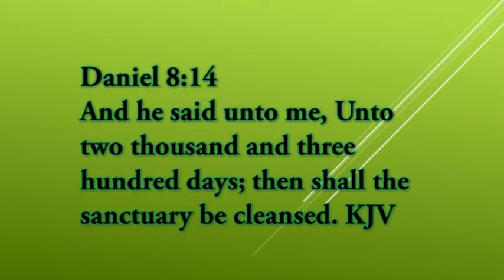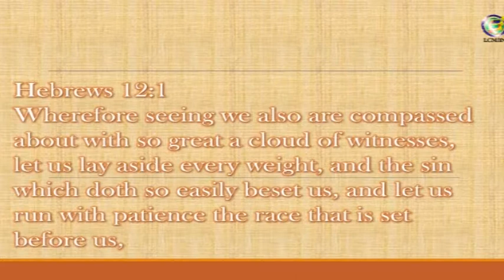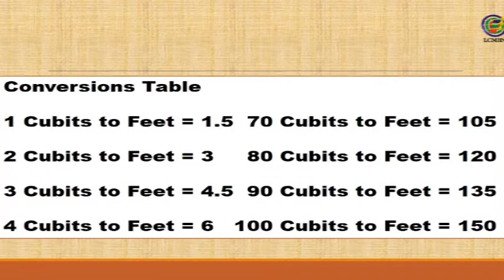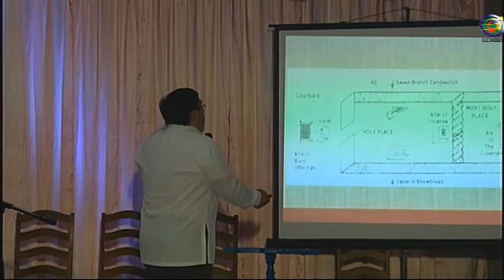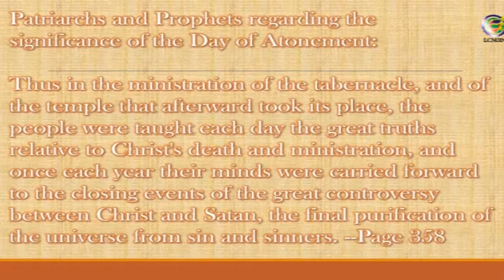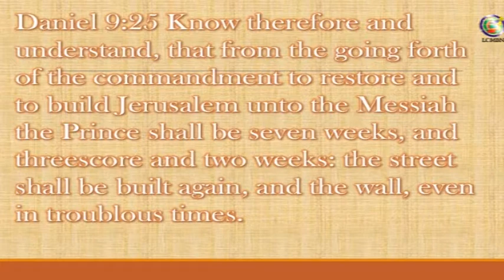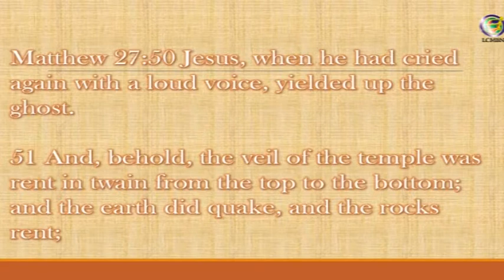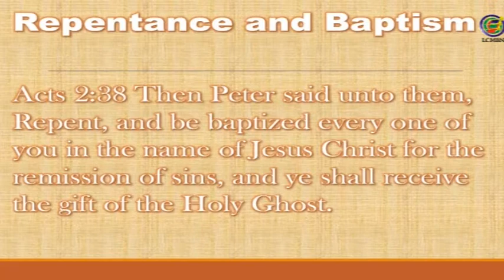Investigative Judgement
Loud Cry Ministries
Evangelistic Reaping Campaign